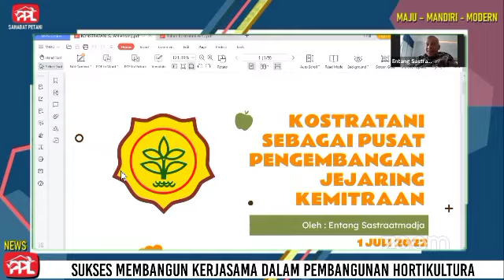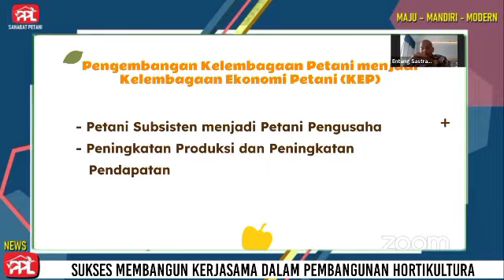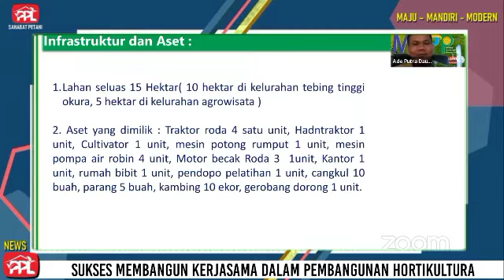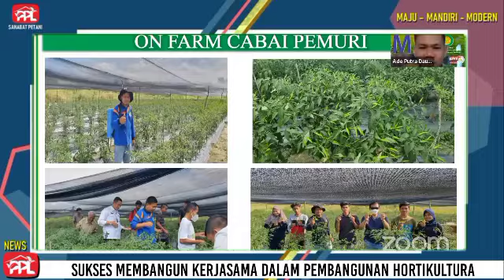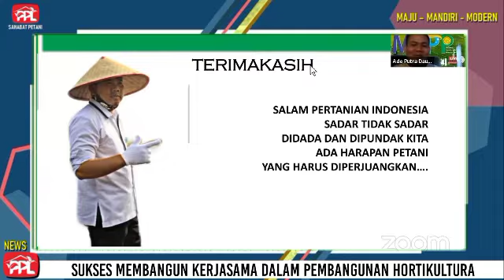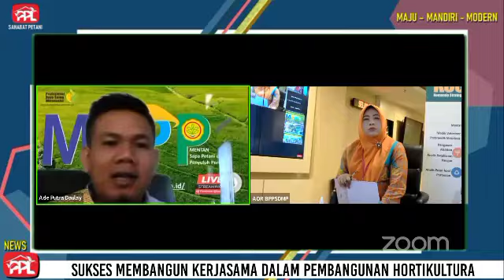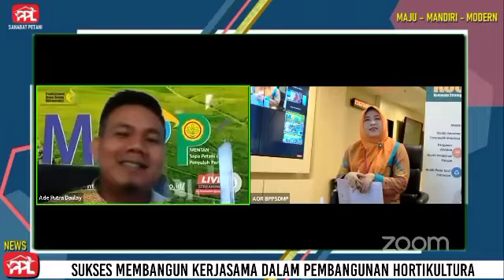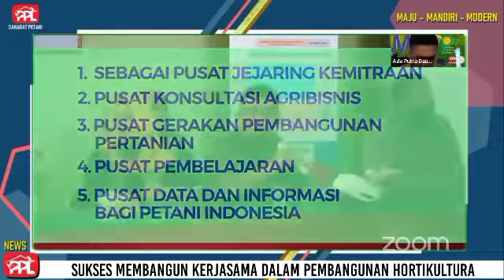WEBINAR MSPP VOL 24, SUKSES MEMBANGUN KERJASAMA DALAM PENGEMBANGAN HORTIKULTURA